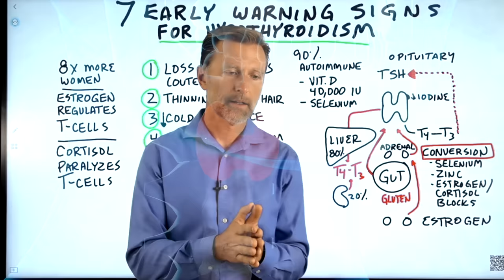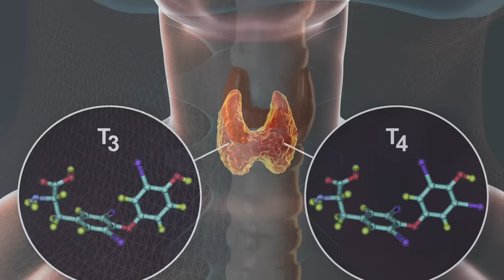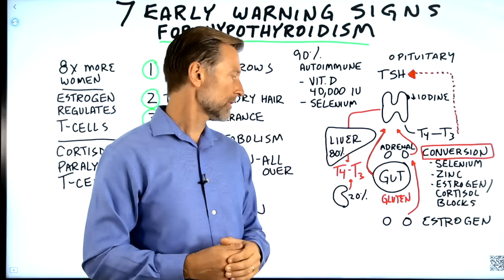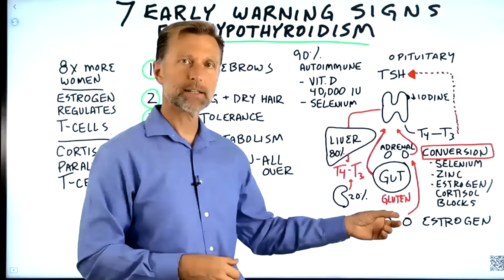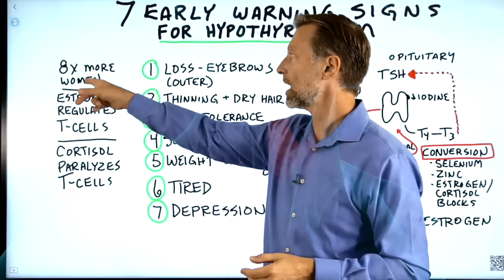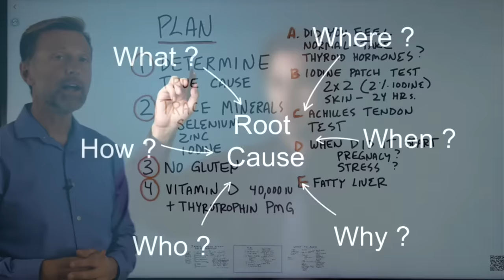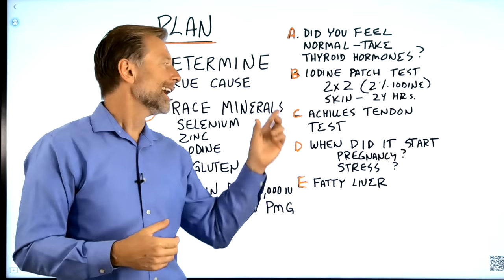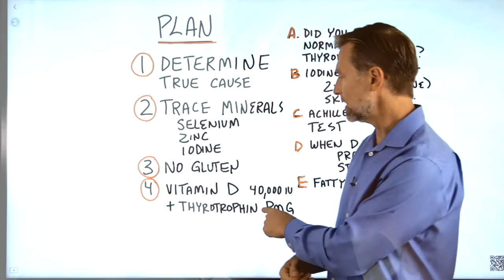HYPOTHYROIDISM: Don’t Ignore These 7 Early Warning Signs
Learn more about the warning signs of hypothyroidism and what to do about it.

0:00 Introduction: Hypothyroidism explained
6:55 Hypothyroid symptoms
8:25 The best remedies for hypothyroidism
12:30 Check out my video on how to do the Achilles test!

Let’s talk about the warning signs of hypothyroidism and go over a few natural remedies for hypothyroidism.

A big problem with taking thyroid hormones over a long time is that the thyroid will become lazy and dependent on the hormones.

Instead of only masking the symptoms, it’s crucial to understand the potential root cause of hypothyroidism, so you can really do something about it.

T4 is the main hormone that the thyroid makes—but it’s not the active form of the thyroid hormone. It’s the precursor to T3, which is the active form. A problem with the liver or kidneys can affect this conversion.

A deficiency in selenium or zinc can also affect this conversion. There are two hormones that can not only affect the conversion but also the production of thyroid hormones—these hormones are estrogen and cortisol.

90% of hypothyroid problems are really Hashimoto’s. A permeability issue with the gut can lead to an immune problem where you develop antibodies against certain things. Gluten sensitivities, allergies, and intolerances have also been linked to hypothyroid problems—especially Hashimoto’s.

Another big factor in Hashimoto’s is inflammation. If you can get rid of inflammation, I think you could see a lot of improvement. Vitamin D and selenium are important natural remedies for Hashimoto’s.

7 early warning signs of hypothyroidism:
1. Loss of the outer part of the eyebrows
2. Thinning, dry hair
3. Decreased cold tolerance
4. Slow metabolism
5. Weight gain all over
6. Feeling tired
7. Depression

What to do for hypothyroidism:
1. Determine the true cause
2. Take trace minerals (selenium, zinc, and iodine)
3. Don’t consume gluten
4. Take vitamin D (40,000 IU) and Thytrophin PMG (1 before bed over three months)

I hope this increases your awareness of the warning signs of hypothyroidism.